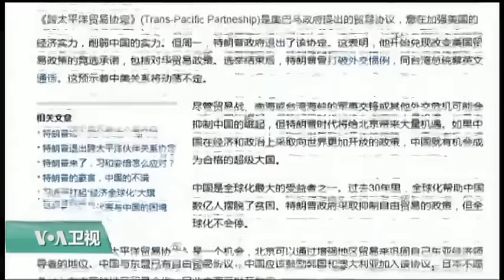媒体观察:阎学通：川普当政，美中关系势必恶化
新年伊始，中国知名学者在纽约时报撰文称：川普当政，中美关系不可避免将恶化。清华大学教授阎学通说：川普时代将为中国带来机遇。他还说：一国胜利是建立在他国失败基础上的零和博弈。